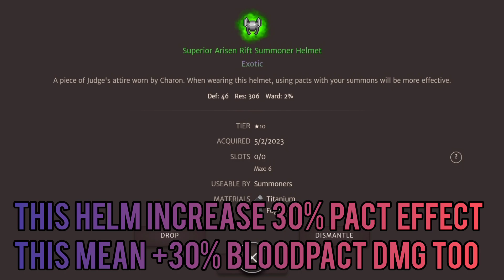REVIEW EQUIPMENT FROM EVENT RIFTFALL RAID BOSS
Everything from riftfall raid boss are awesome stuff